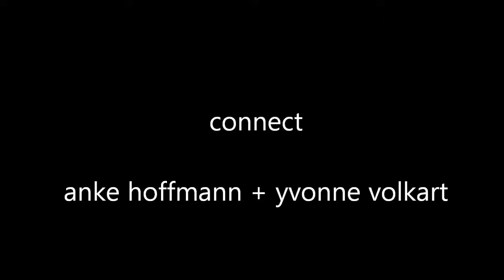connect.wmv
Connect. Kunst zwischen Medien und Wirklichkeit
Die Kuratorinen sprechen über das Sitemapping-Programm
und präsentieren den Katalog zur abschließenden Ausstellung
in der Shedhalle, Rote Fabrik, Zürich